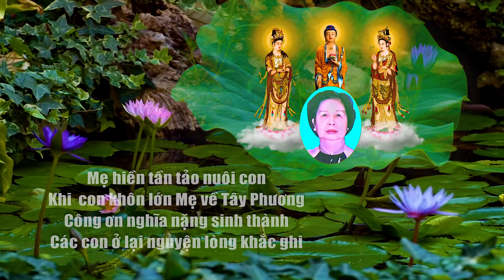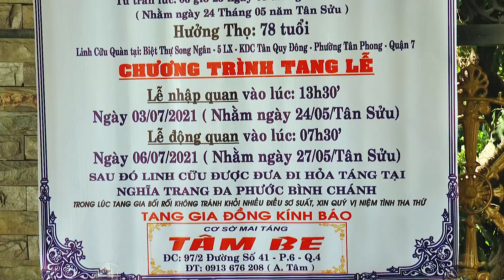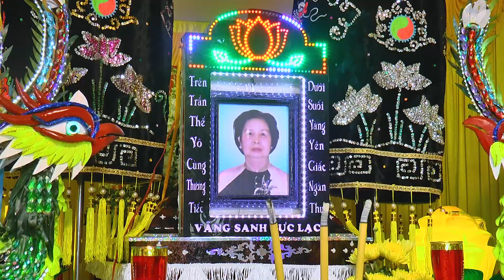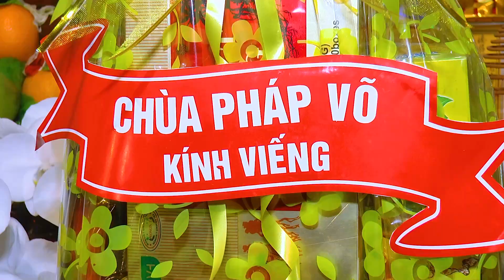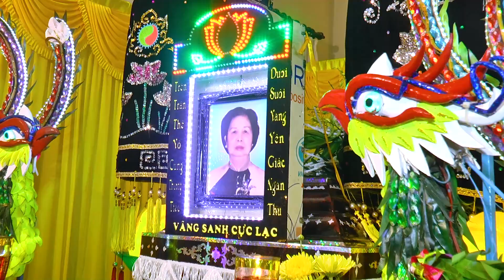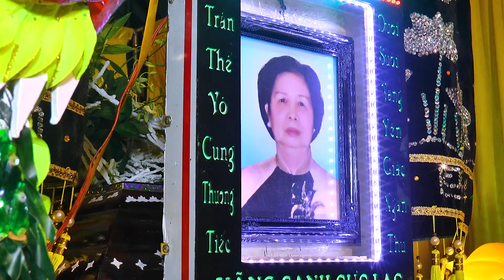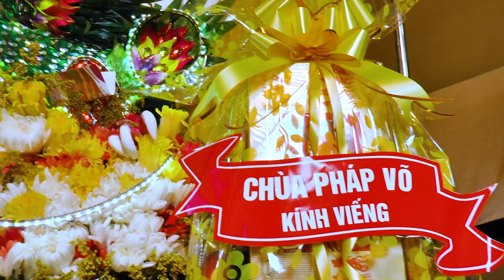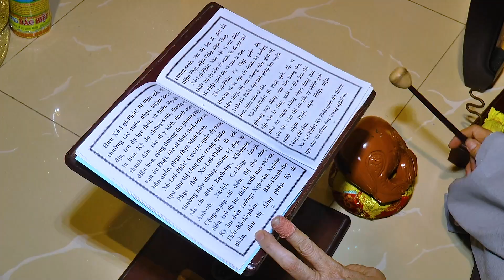Tang Lễ Bà: Dương Lộc Ảnh1 (H.T: 78 Tuổi) Trại Hòm Tâm Be